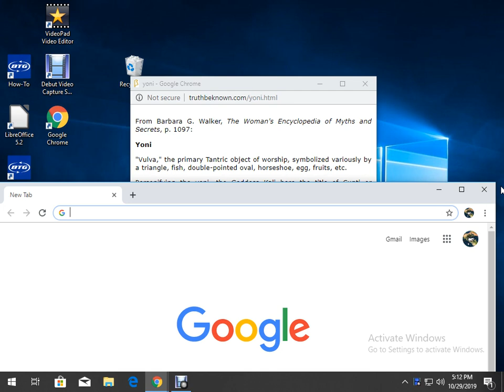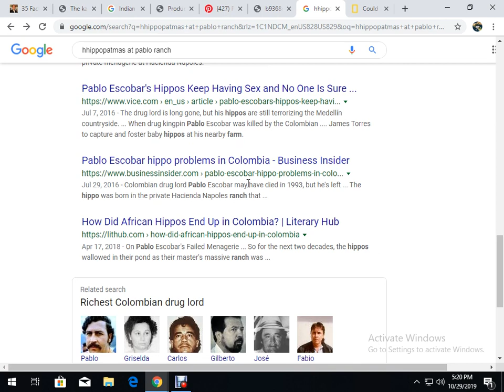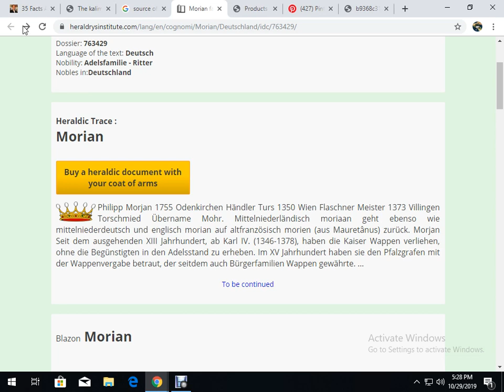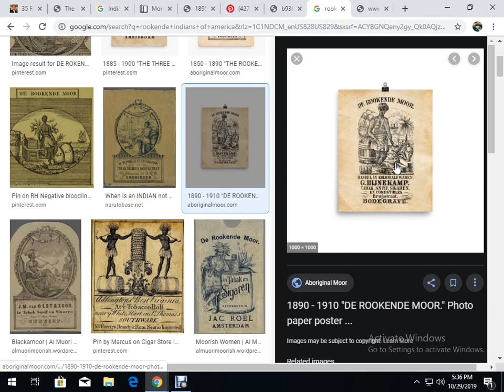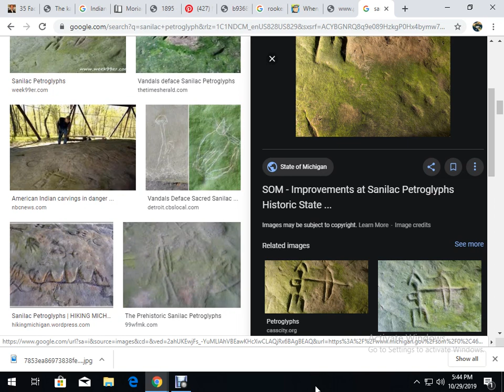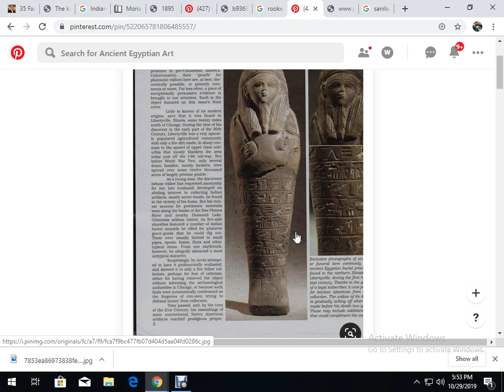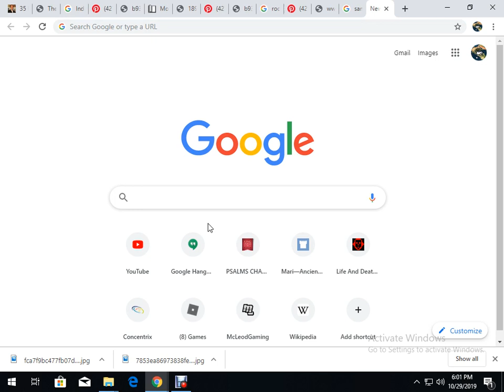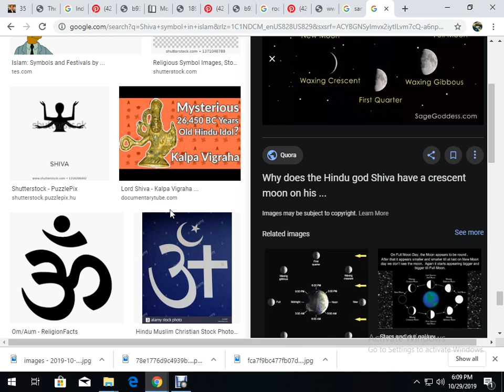IN DEN MOORIAAN Virginia tobacco industry/Is this proof Dane Calloway/Chief Kalinago are agents?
In this Video we go into the Inden Moorian picture with 6 point star and serpent symbol.
we find out today if it is Moorish Culture or just a coincidence.

If it is  a Moorish Islamic Industry does this mean the Aborigines of daN calloway Alliance are Agents for great Britain and Masonic cover up?